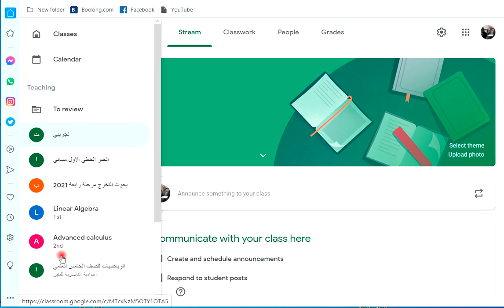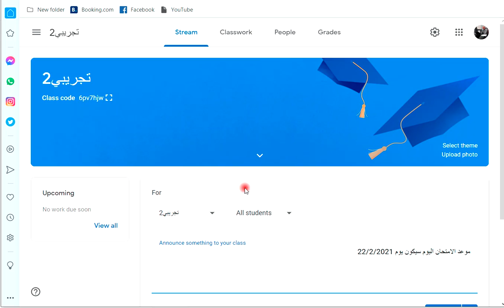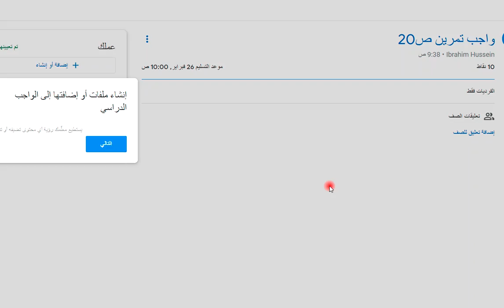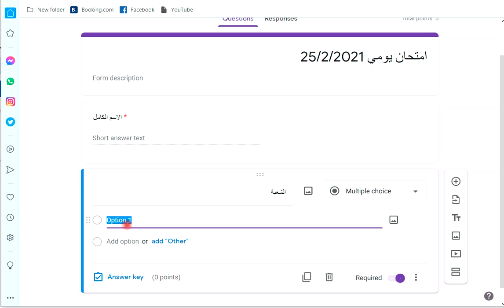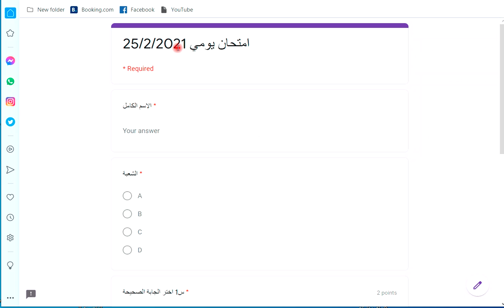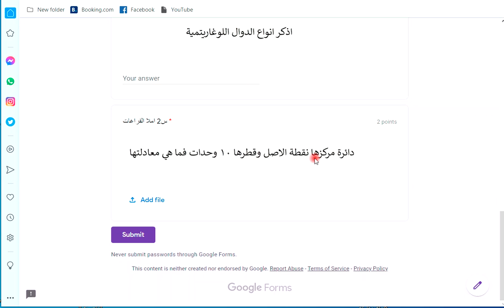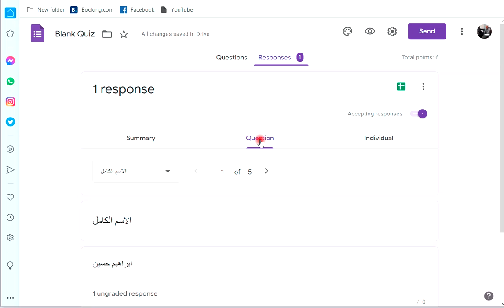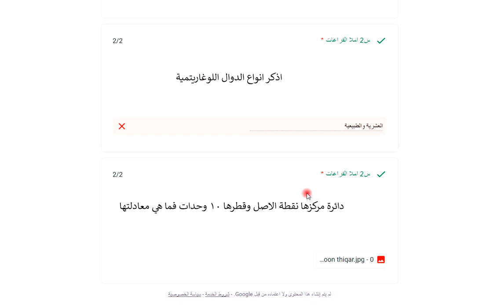كوكل كلاس روم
كيفية استخدام الكوكل كلاس روم للاستاذ
تقديم ابراهيم حسين الشمري